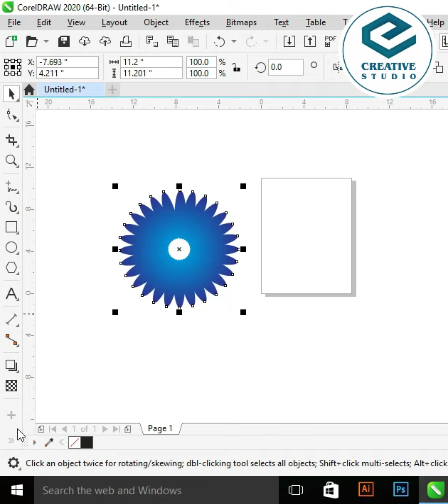Create a blue color flower in corel draw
I use gradient tool and rotate tool for create this flower thankx to see this video.

_-_- // All Tutorials playlists links  // _-_-

_-_-_- \\  Follow Me  // _-_-_